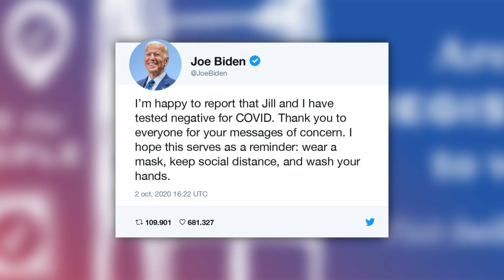Biden, negativo al covid-19, retoma su campaña a la Casa Blanca | AFP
El candidato demócrata a la Casa Blanca, Joe Biden, resultó negativo en la prueba de covid-19 y retomó su campaña el viernes, tres días después del debate con su rival, el presidente Donald Trump, quien contrajo la enfermedad.